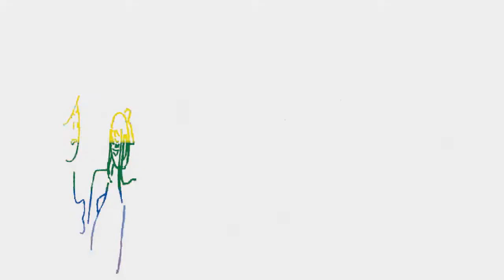HAPPY PRIDE!!!!!!!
Happy pride to you and me both. YOU ARE LOVED!!
A little something I made for Pride.
Personally, Pride is like " We Are Celebrating Everyone Here That Society Deemed Unnatural, FUCK YEAH " and it makes me feel like I'm not the only one like this. I am happy to be in the party